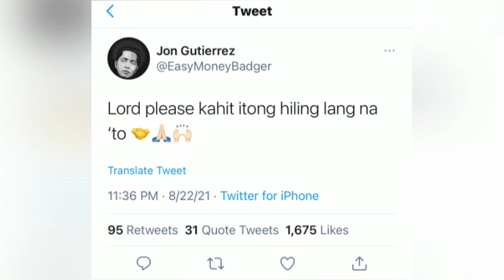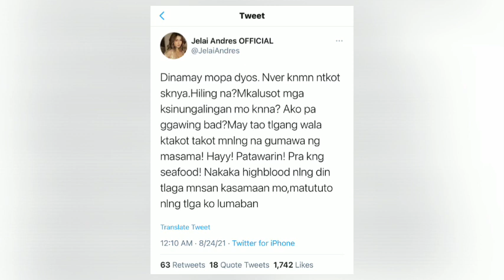JELAI ANDRES NAG-REACT SA HILING NI JON! | ANO KAYA ANONG REACTION NI JELAI KAY JON!